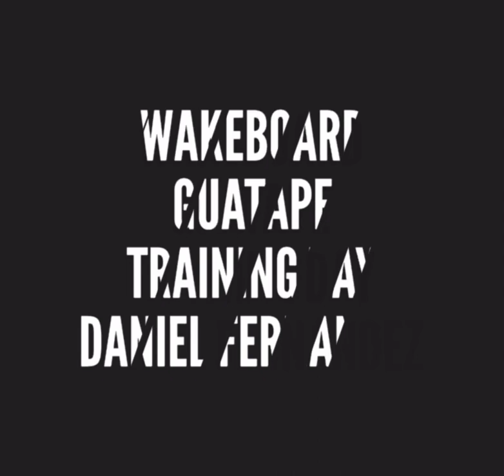Wakeboard guatape, Rider Daniel Fernandez : Training Day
Dia de entrenamiento del rider Daniel Fernandez (Wakeboard) guatape- antioquia